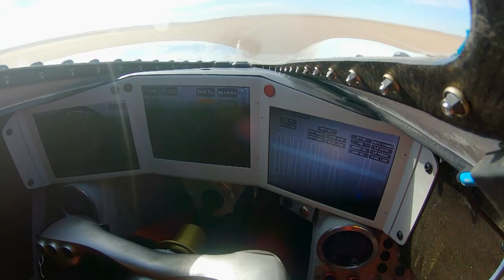Trailer: Building The World's Fastest Car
Hitting the silver screen in the UK on Channel 4, 14th November, 18:00: Workerbee TV (part of EndemolShine UK) has been commissioned to produce a 1x60’ documentary for Channel 4, charting the efforts of an elite team of British automotive designers and engineers as they come together with the aim of creating the fastest car on Earth.

After 10 years of research and development, a car was built that combined astonishing aerodynamics with a Eurofighter Typhoon jet engine. Bloodhound LSR.

The Bloodhound team had secured the perfect driver, current record holder, Wing Commander Andy Green, and they had located the perfect track, on a dried lakebed in the Kalahari Desert… they were ready to begin testing.

Then, in 2018, disaster struck, the project went into administration and Bloodhound was 24 hours away from being scrapped. But, Yorkshire businessman and engineer Ian Warhurst, chose to come out of retirement to save the project and see just how fast the car will go.

Building The World’s Fastest Car follows Ian and his team as they arrive in South Africa for six weeks of high-profile testing that they hope will attract sponsors to secure the future of the project, and prove that one day their car will smash supersonic, power past 800 miles per hour, and blast into the record books. It’s make or break for Bloodhound.

Rick Murray, MD of Workerbee, said:
“This is such a fascinating story and one we had to tell, so we actually started filming before we’d found a broadcaster who would take it. We’re really pleased that Channel 4 have come on board and we can’t wait for people to see the incredible effort the Bloodhound team have made while attempting this astonishing challenge.”

Ian Warhust, CEO of Bloodhound Land Speed Racing, said:
“Bloodhound LSR is a global endeavour to set a new world land speed record. By sharing this adventure with a worldwide audience, Bloodhound will help inspire the next generation about science, technology, engineering and mathematics, and will be a supersonic testbed for showcasing emergent digital technologies. We’re delighted WorkerBee and Channel 4 are championing our story to audiences across the UK.

Building the World’s Fastest Car will be distributed worldwide by Endemol Shine International

We’d love to hear from you! Please let us know what you think or any questions you’d like answering in the comments section below.